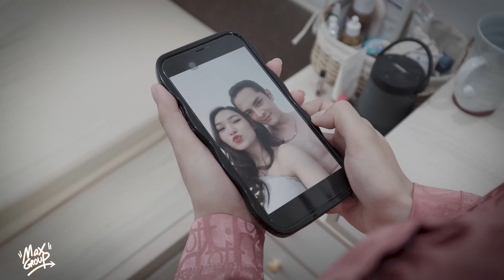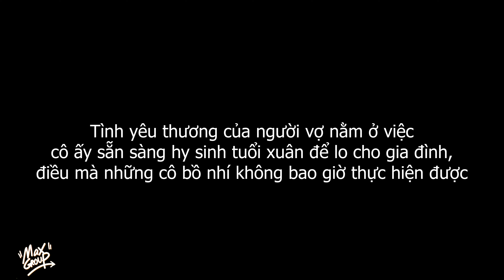Phim Ngắn | Biết Osin Chồng Thuê Là Bồ Nhí, Vợ Giao Đúng 1 Việc Khiến Osin Chạy Mất Dép | Cine Media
►Đăng ký để nhận thông báo

 / cinemedia.page